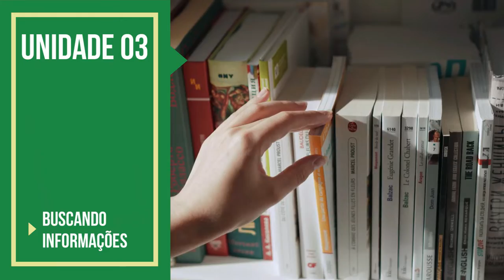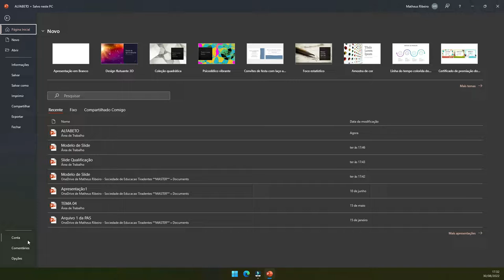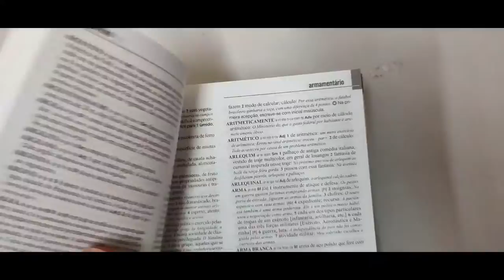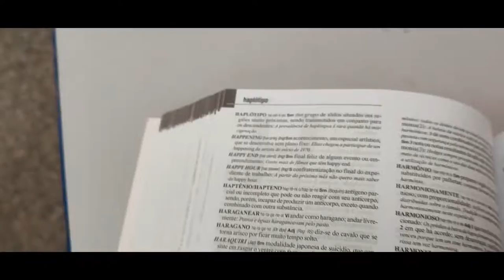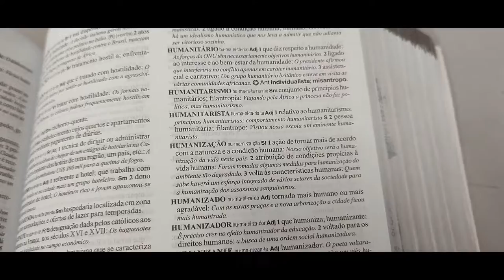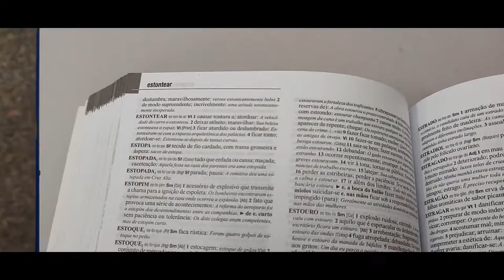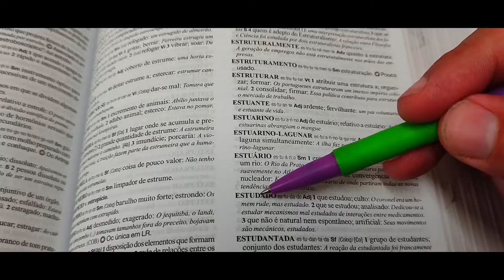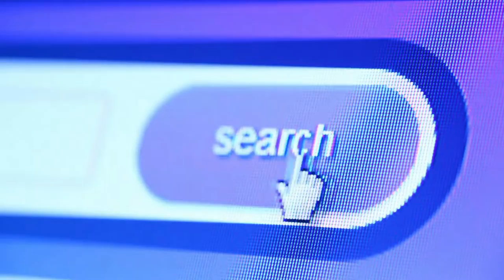T09 - ABC... para quê?